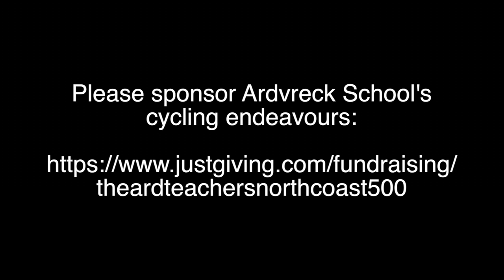Ardvreck School 500 Miles Medley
A song dedicated to the staff of Ardvreck School as they embark on their ambitious cycle of the North Coast 500, raising money for Scotland's Charity Air Ambulance.